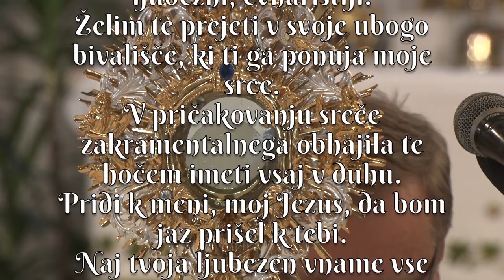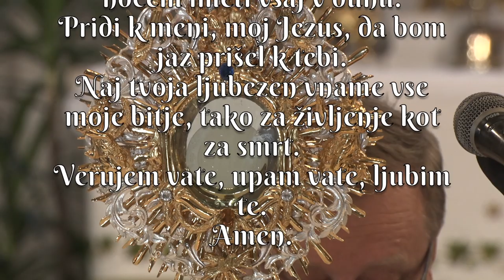SVETA MAŠA NA BELO NEDELJO, NEDELJO BOŽJEGA USMILJENJA 2020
NADŽUPNIJA SVETEGA JURIJA, SLOVENSKE KONJICE
NEDELJA, 19. APRILA 2020